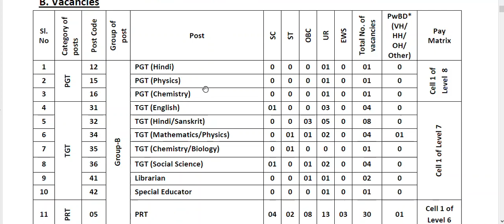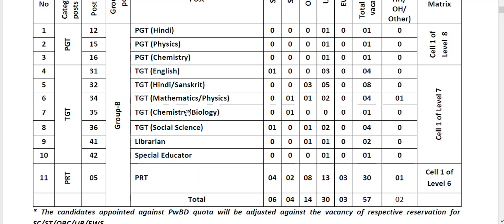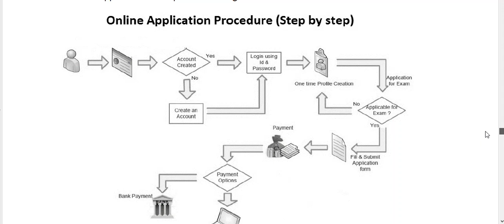सरकारी नोकरी- AEES मध्ये विविध पदांची भरती